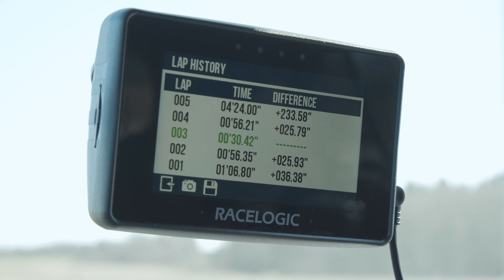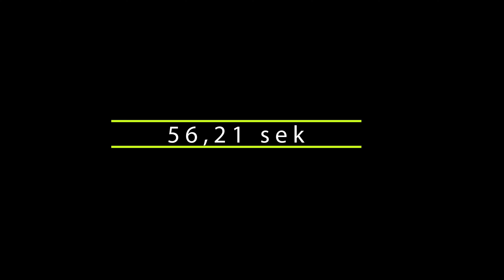Ford Focus - why is it so good - on track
I första avsnittet av What Car What Time testar vi den nya Ford Focus ACTIVE CROSSOVER i tre olika moment:

Acceleration, broms och varvtid.
Vi testar acceleration från 0 till 100 km, vi testar broms från 100 – 0 samt hur bilen presterar på vår testbana Trosta Park genom att visa er bilens varvtid.

I varje avsnitt kommer vi testa en ny bil från olika tillverkare så att du får mer information innan ditt eventuella köp på blocket eller hos bilhandlaren.

Jocke Mangs har varit årets racingförare i Sverige 2009, Mästare JTCC 2005, Mästare Mini Challenge 2007, samt trefaldig Mästare i Porsche Carrera Cup Scandinavia 2008, 2009, 2017.

Det är aldrig lätt att välja bil, våra test kommer att göra det lite lättare för dig.

00:00 What Car What Time - Ford Focus ACTIVE CROSSOVER
00:34 Ford Focus ACTIVE CROSSOVER - fordonsuppgifter
01:01 Ford Focus ACTIVE CROSSOVER - acceleration 0 - 100 km/h
01:27 Ford Focus ACTIVE CROSSOVER - broms från 100 – 0 km/h
01:41 Ford Focus ACTIVE CROSSOVER - varvtid

Så nästa gång du vill köpa eller sälja en bil kan du titta på What Car What Time och se vad resultaten visar. Nya tester varje vecka.

What Car What Time